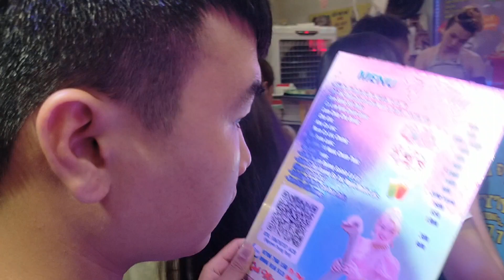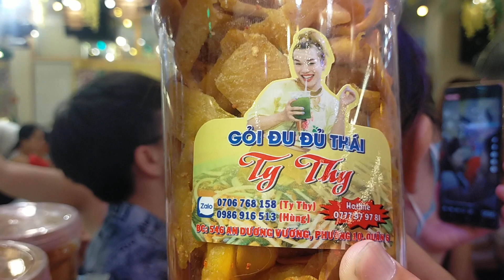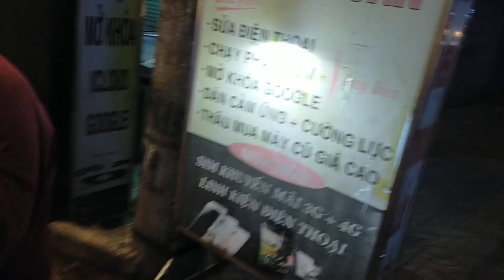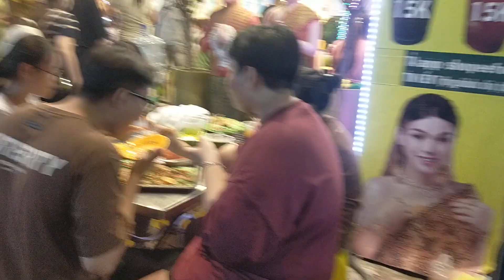TP HCM,trai đẹp đi gỏi đu đủ thái ty thy tối chủ nhật,quay phim YouTube _văn quý vlog cuộc sống Việt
địa chỉ số 546 đường An Dương Vương phường 10 quận 6 TP HCM nha cả nhà